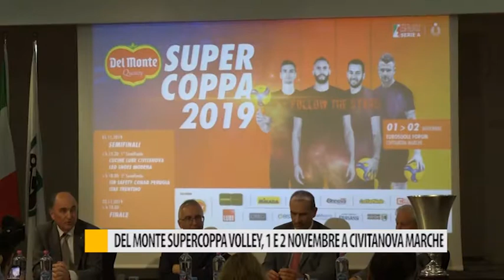Del Monte Supercoppa Volley, 1 e 2 novembre a Civitanova Marche